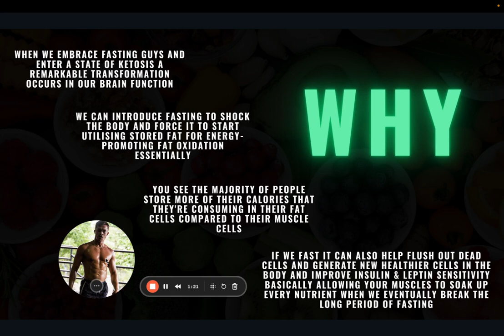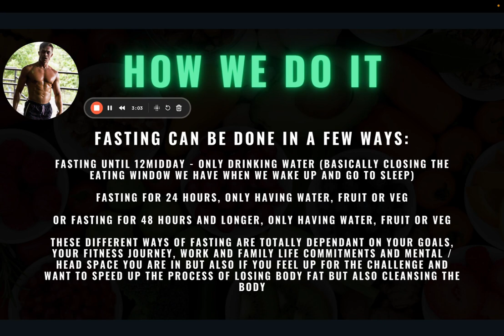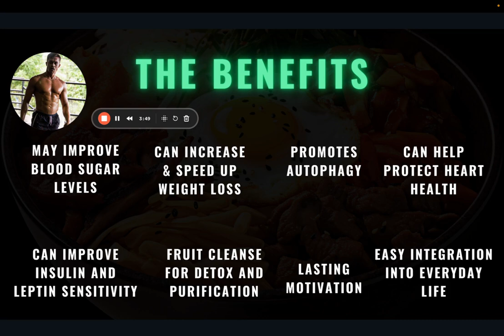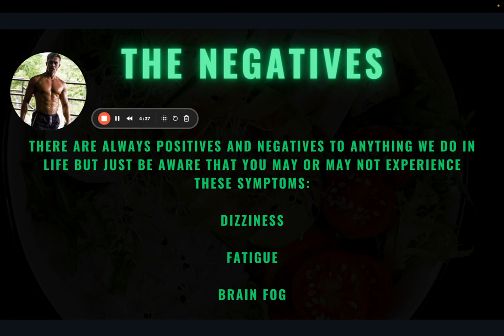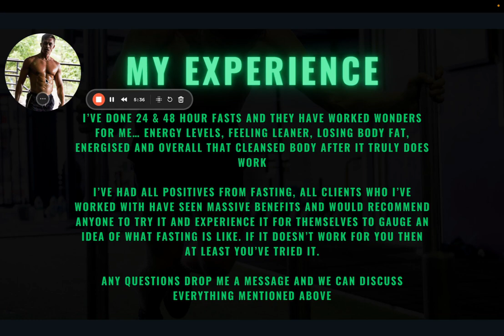FASTING (why, how & the benefits)